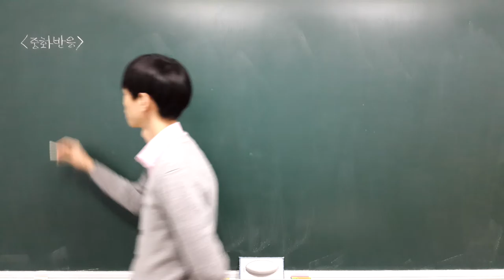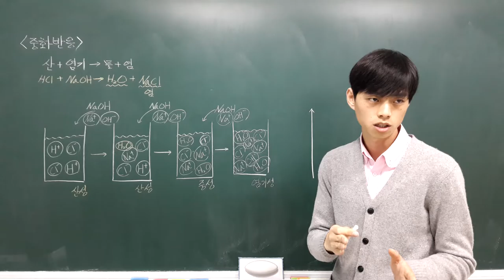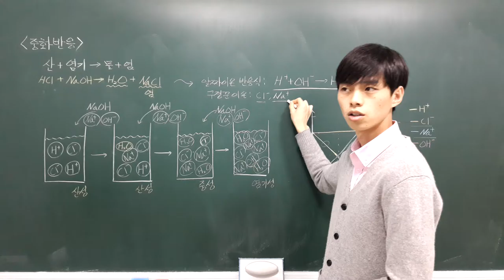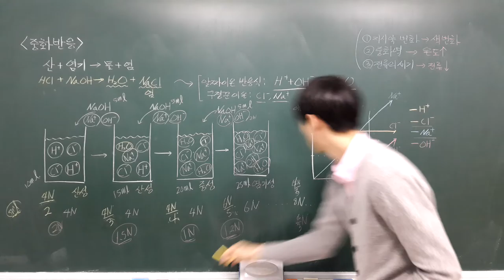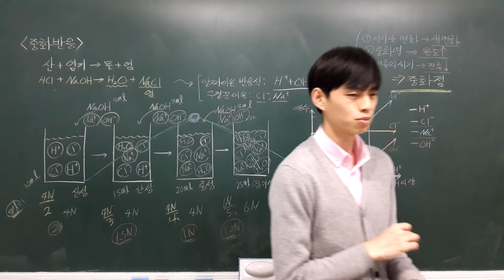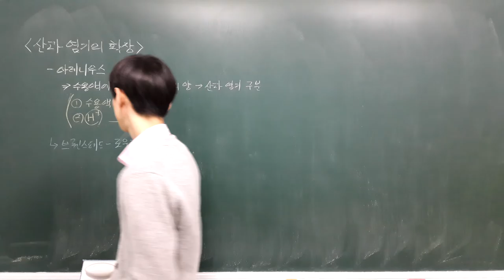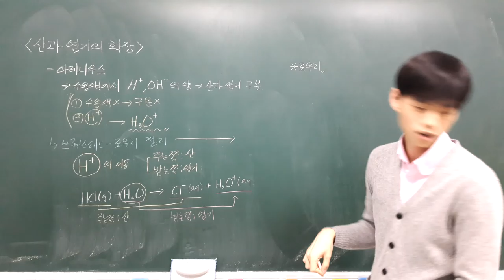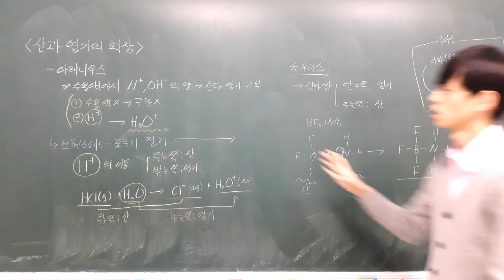완자 화학1 4 2 2 중화반응, 산과 염기의 정의 확장